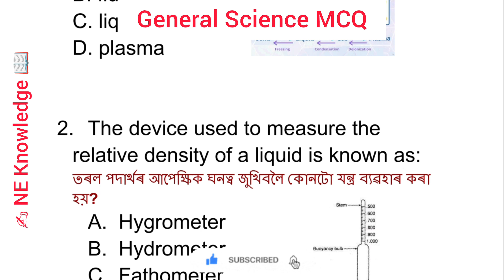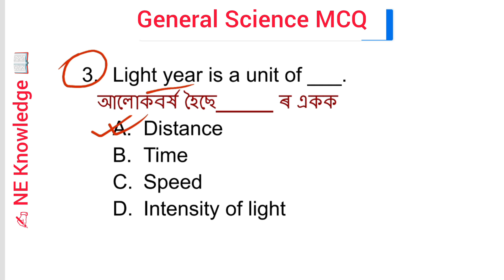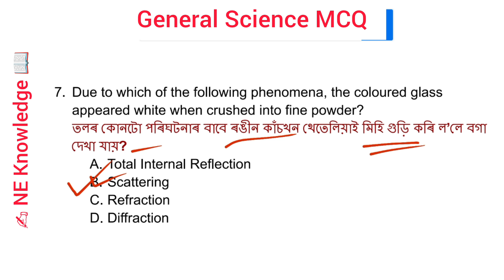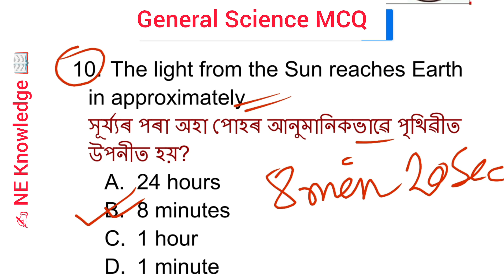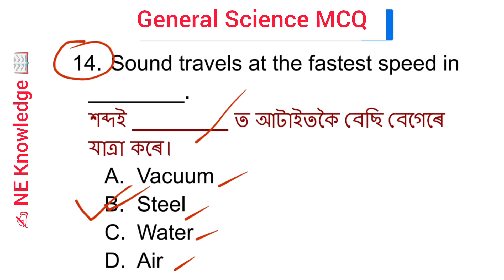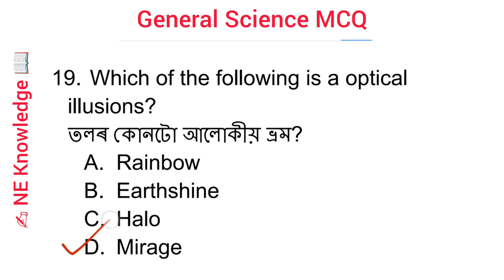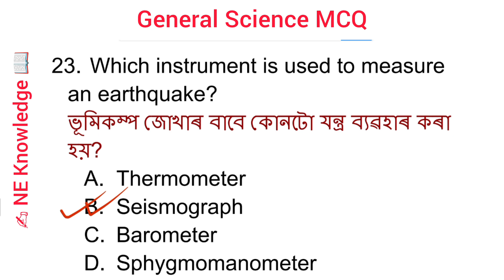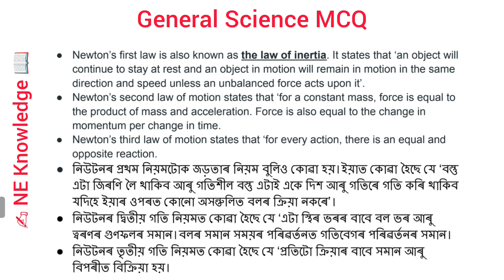General science top 25 question | ADRE Expected questions | adre Grade-lll IV Common Question ans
General Science MCQ for SSC, Railway, ADRE, DME, Assam Police and all competitive Examination